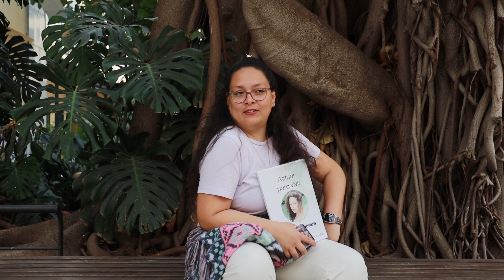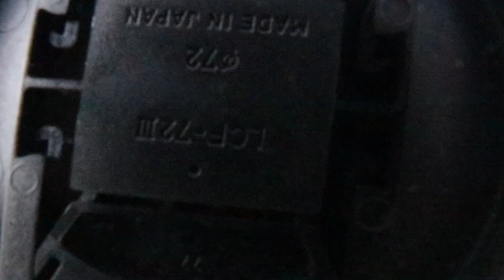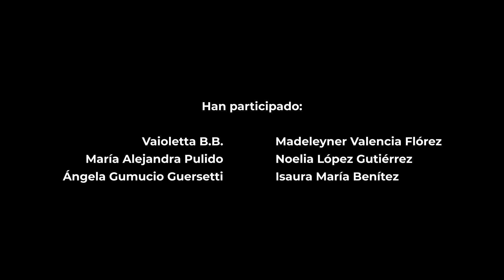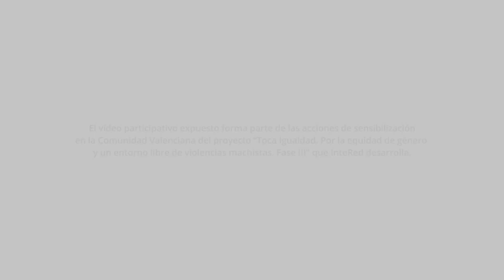Documental: Mujeres, resiliencia... ¡Acción!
Este documental nos muestra el proceso creativo en el que han participado mujeres de 3 colectivos distintos: Por ti Mujer, Valencia Acoge y An-nur (asoc. Mujeres musulmanas). En él, ha creado tres vídeos participativos y han compartido sus voces sobre lo que significa en sus vidas ser mujeres migrantes, ser mujeres musulmanas, ser mujeres musulmanas y migrantes, etc Son sus testimonios los que nos dan luz sobre la utilidad de esta potente herramienta audiovisual para compartir voces que suelen ser ignoradas y silenciadas.

El documental ha sido realizado por la Asociació per la coeducació, con la colaboración de Jaume Blanco Alambiaga. Todo ello, enmarcado en el proyecto “Toca Igualad. Por la equidad de género y un entorno libre de violencias machistas. Fase III” financiado por la Generalitat Valenciana.